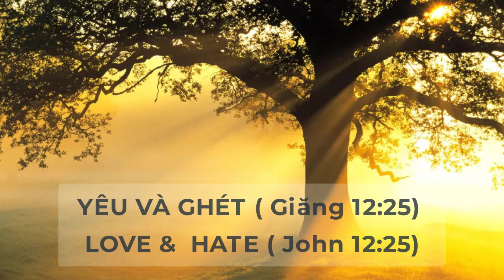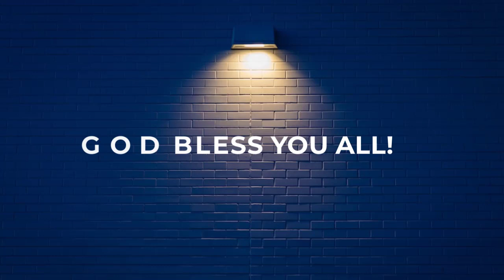YÊU VÀ GHÉT (Giăng 12:25) - LOVE & HATE ( John 12:25 )